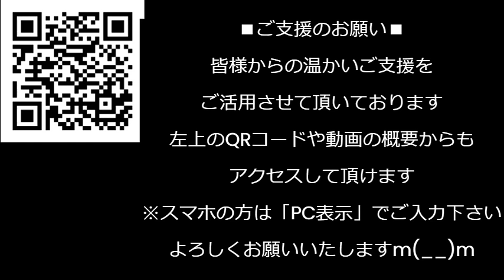外国人パー券購入無制限問題、献金は禁止でもいくらでも政治家に金を渡せてしまうカラクリ／大阪万博バス運転手100人以上不足／際限無く膨らむ万博予算に非難轟々／くつざわの前世は騎兵 231216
文太ママのスピリチュアル部屋さんで取り上げてくださった動画はこちらです。

170-0005 豊島区南大塚 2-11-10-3F　くつざわ亮治 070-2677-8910 まで